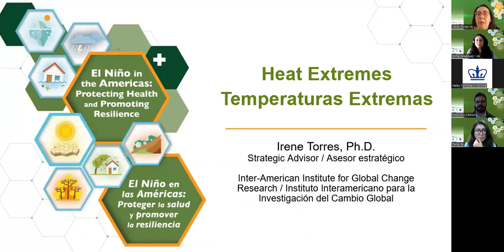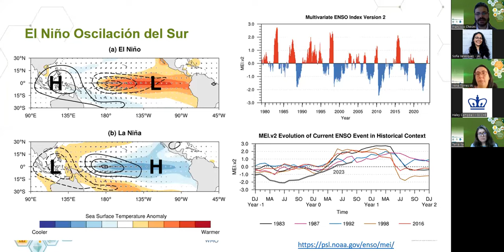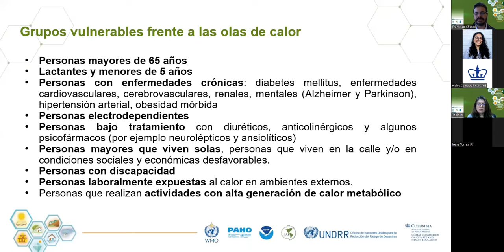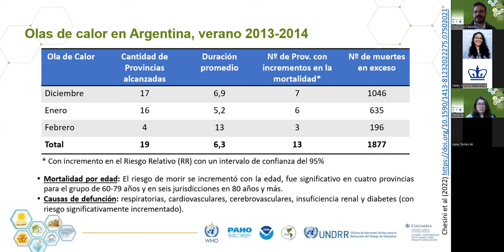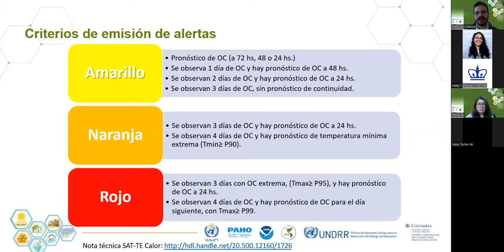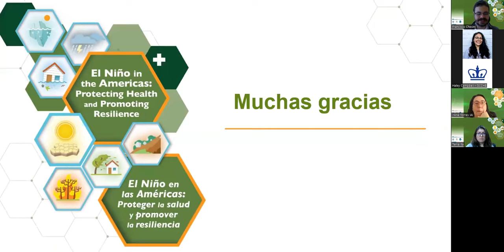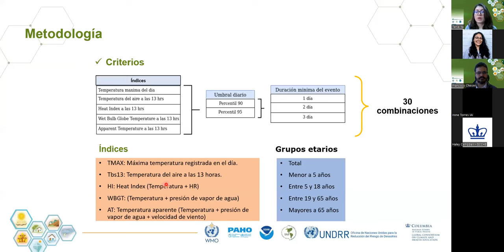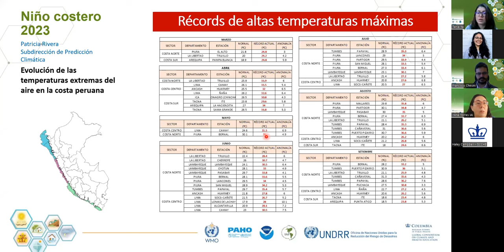Curso "El Niño en las Américas" - Sesión 2 : Temperaturas Extremas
Curso ​​​"El Niño en las Américas": Proteger la Salud y promover la resiliencia

Sesión 2 : Temperaturas Extremas

​​​​PONENTES:

- Francisco Chesini, Ministerio de Salud de Argentina
- Tania K. Ita Vargas, MSc.​​​​​, Analista climático en Servicio Nacional de Meteorología e Hidrológica